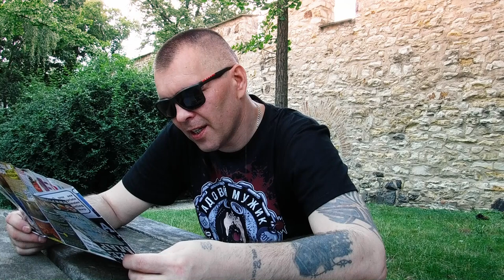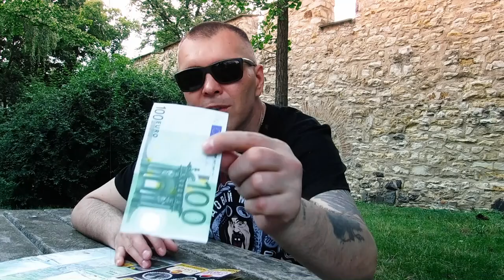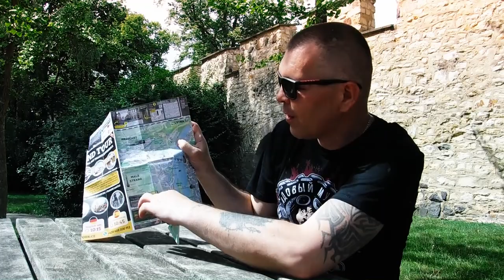Дорога на Brutal Assault 2019 (Часть 2 Lobkowicz Gardens)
Ежегодный метал – фестиваль Brutal Assault, признанный самым крупным в Чехии. Проходит фестиваль на территории военного укрепления Йозефов, расположенного неподалеку от Йаромнерже (Jaroměř).Brutal Assault — это свыше 130 групп, 5 сцен, несколько арт-галерей, громадные стэнды с мерчем и огромная зона для отдыха. Йозефов, этот военный форт 18-го века — настоящий оплот металла. Этот фестиваль дарит каждому посетителю уникальный незабываемый опыт.
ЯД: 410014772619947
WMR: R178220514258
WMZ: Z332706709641